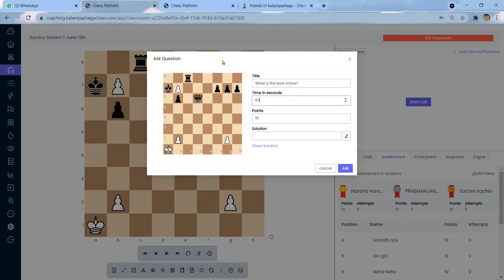புதிரும் தீர்வும் !! இதை நீங்கள் தீர்க்க முடியுமா?